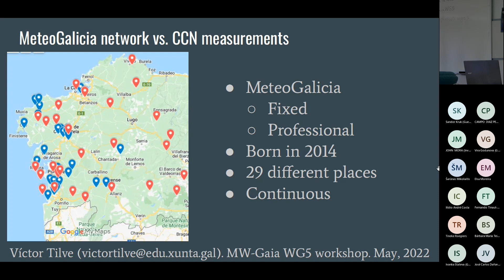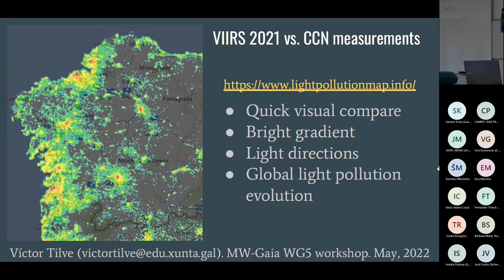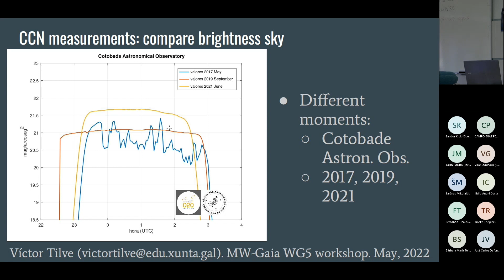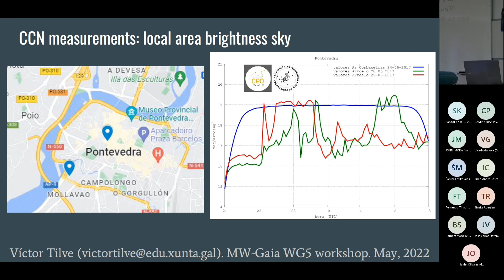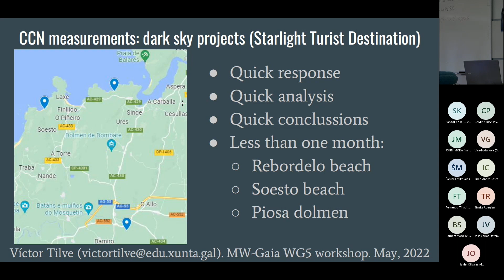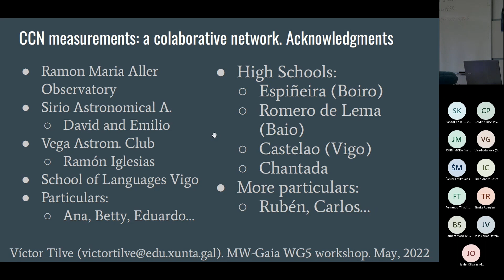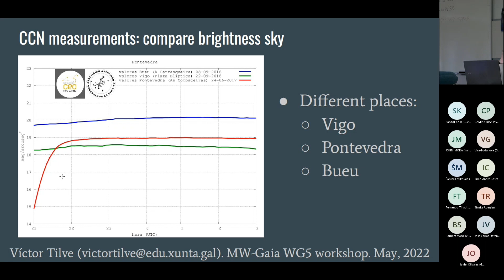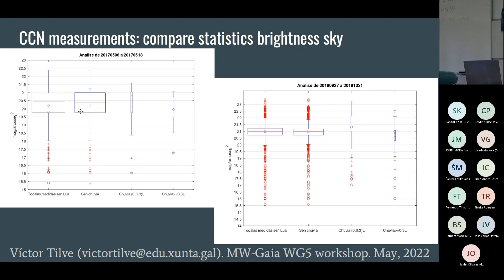6-3, Light pollution data from Galicia (Spain): measurements from the Earth, Victor Tilve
Light pollution data from Galicia (Spain): measurements from the Earth.

The scientific outreach group Calidade do Ceo Nocturno has been collecting night sky brightness measurements since 2016 in Galicia (Spain) with three SQM model LU-DL. In this presentation we want to make the measurements available to the scientific community to make visible the work carried out by non-professionals and for their use in research such as the comparison of these measurements with others obtained with other instrumentation, for example Gaia. In addition, these data will be useful for different discussions related to astronomical observation from Earth and the evolution of light pollution.